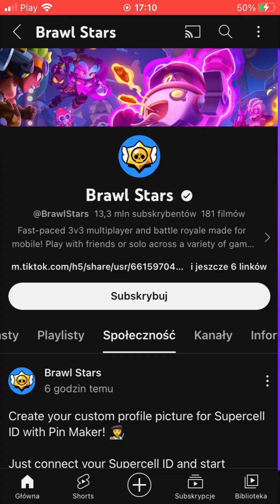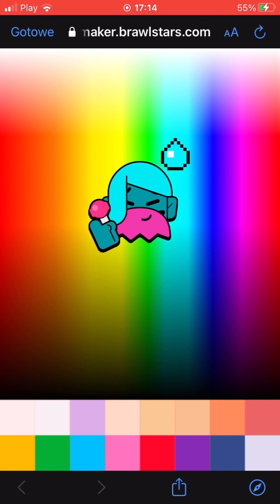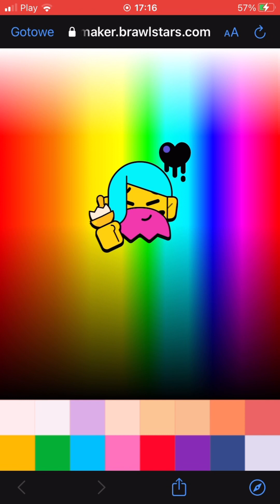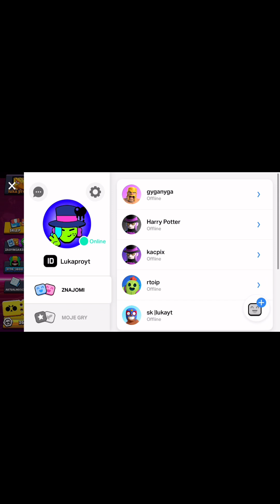Stworzyłem swojego pina !!!